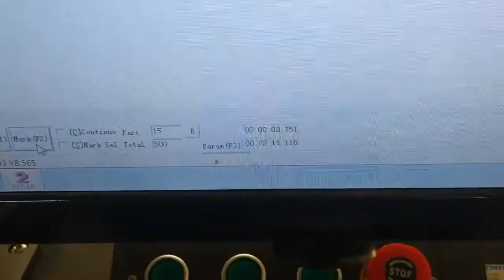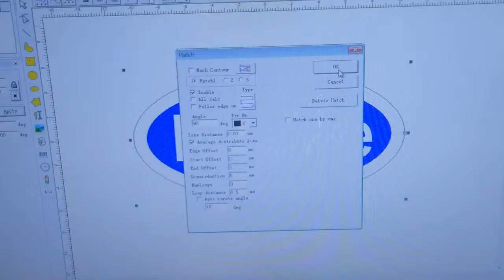50 watt fiber laser marker for deep engraving on stainless steel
Cell & Whatsapp & Wechat: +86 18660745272
Skype: xtlaser1209 ;